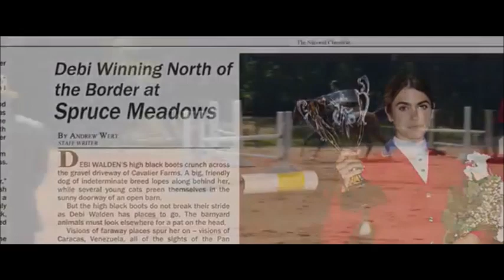TOP 15 - Końskie filmy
Today I come to you with a new video! More specifically, I wanted to recommend you some horse films that I think are valuable and can teach you a little. Of course not all of them, but if you want another horse movie, let me know. I'd like to recommend something else.

Titles of films:
"Walk. Ride. Rodeo",  "The Long Shot", "Black Beauty", "War Horse", "Ride Like a Girl",  "Flicka", "Flicka 2", "Flicka 3",  "Harry and Snowman" ,  "Hidalgo",  "Jappeloup",  "Karino", "A Sunday Horse" ,   "Ruffian", "Secretariat" , "The Silver Brumby", "The Colt".

Dzisiaj przychodzę do was z nowym filmikiem! Konkretniej chciałam wam polecić trochę filmów końskich, które według mnie są wartościowe i mogą trochę nauczyć. Oczywiście to nie wszystkie, ale jakbyście chcieli kolejny filmik o filmach końskich to dawajcie znać. Chętnie jeszcze coś polecę.